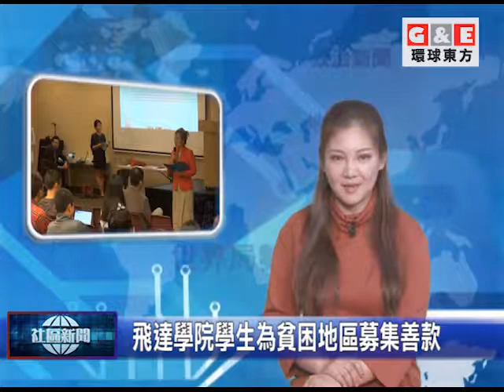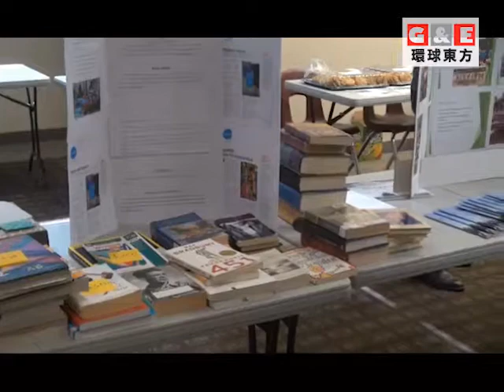飛達學院為愛募集善款/地方新聞 環球東方